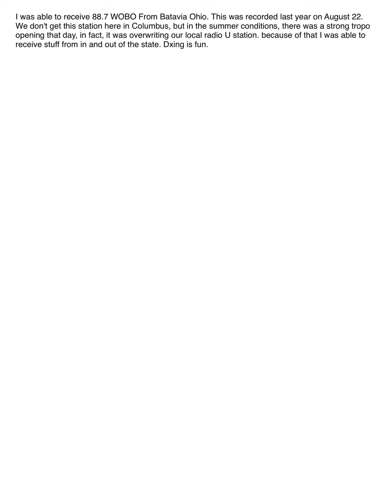Tropo FM DX - 88.7 WOBO Batavia, Oh - August 22, 2023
Here is another radio recording I recorded from August 22 of last year. On this day, there was a big troppo opening where the VHF including the FM bands were open, and I was able to receive a lot of stuff. On this day, there was also a warm front causing a big heat wave, which could have triggered this great opening like this. In the morning, I was out on the deck hanging out outside, seeing if there were anything I could get from far away. Wobo was booming in like a local, and I don't get that here in Columbus. In fact, it was overwriting our radio U station here. I'd say this station was pretty strong for a tropo opening. And it's springtime right now, so that means more openings will start coming up from spring and summertime. ￼